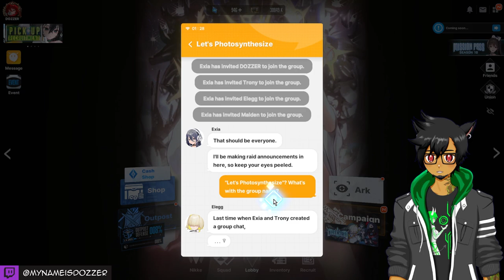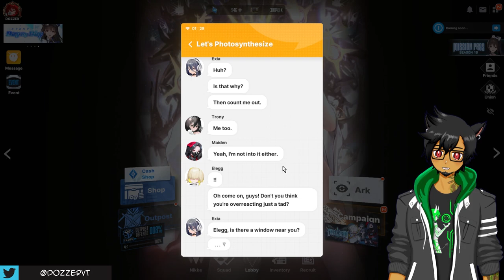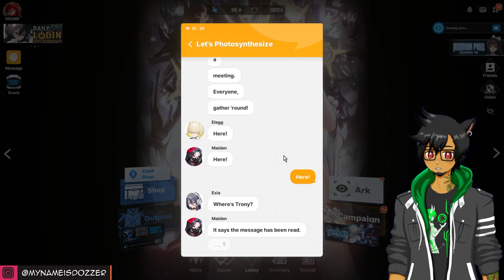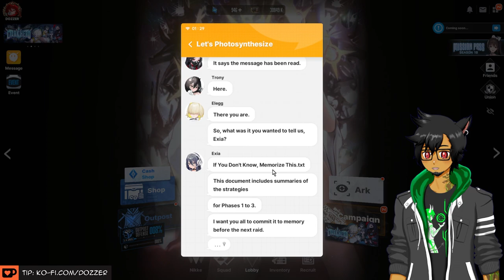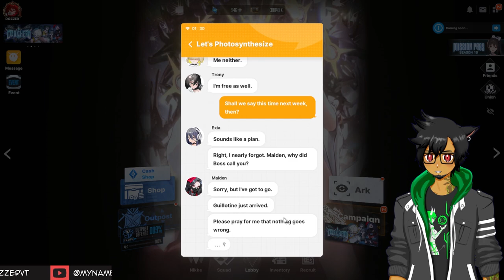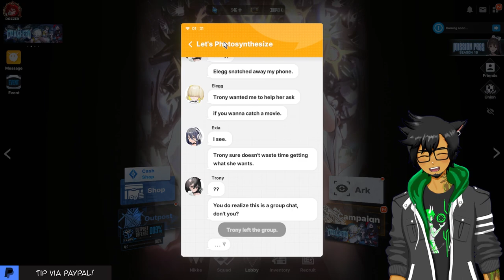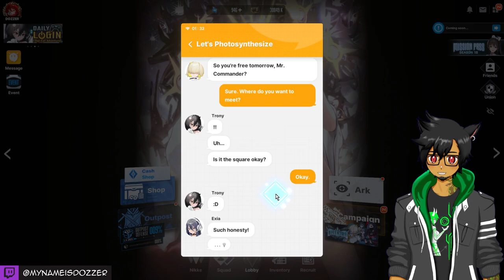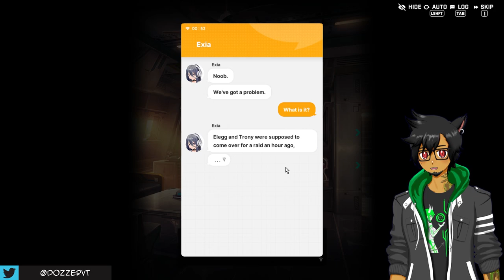Trony is MORE THAN JUST FEET! 【Nikke - "Dark Hero" FULL Reaction and Playthrough】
Elegg and Trony's story CONTINUES! (See chapters below!)  In the latest Nikke Event story update, we're back with a group of gamer Nikkes (Elegg, Trony, Exia, and Maiden) just hanging out gaming and raiding with the commander, until things get dark and serious, like they ALWAYS do in Nikke.

00:00 Intro to the Black Ark Ranger
06:34 Raid group gathering
14:36 Group Chat 1
15:31 Raid Night
23:36 Group Chat 2
25:19 Trony gets Tickets
29:53 Movie Invite via Texts
31:10 Elegg's scary report
35:22 Maiden's New mission
37:28 Trony and Commander meet
42:24 Watching the movie
46:31 Going on Patrol
51:00 The Extrinsic Squad
53:57 Trony finds out about Elegg
57:56 Commander steps in
1:02:22 Rescue Mission
1:06:30 Maiden talks to Elegg
1:10:18 Trony confronts Maiden
1:18:19 Trony and Elegg reunite